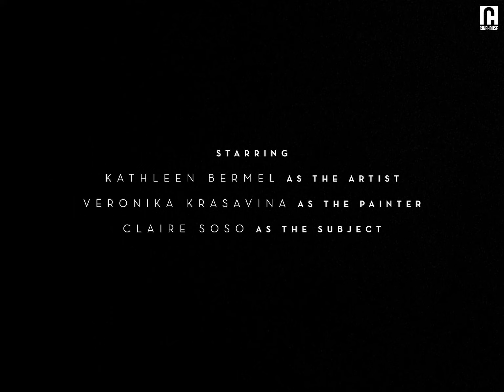Fashion models team up with a performance artist | Award-winning film | Klein Blue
Fashion models team up with a performance artist. A performance artist dealing with a sickness rehearses for an art installation that questions the male gaze throughout the history of art.

About 'Klein Blue':
A performance artist dealing with a sickness rehearses for an art installation that questions the male gaze throughout the history of art.

Directed by Carluccio

Cast:
Kathleen Bermel
Veronika Krasavina
Claire Soso